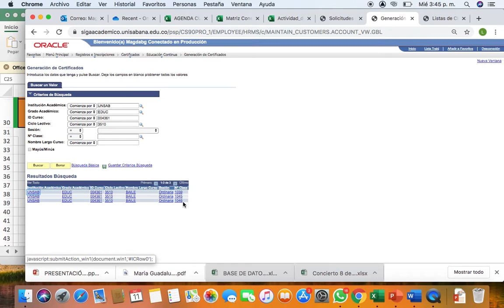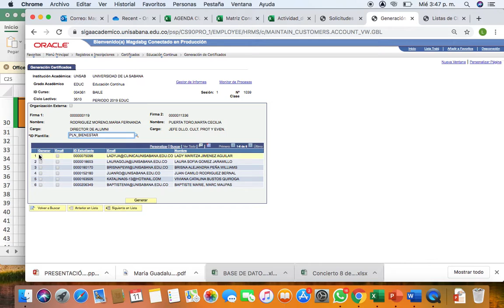Para generar certificados